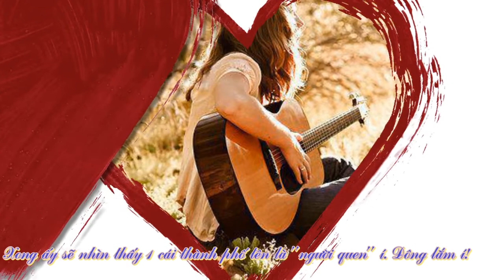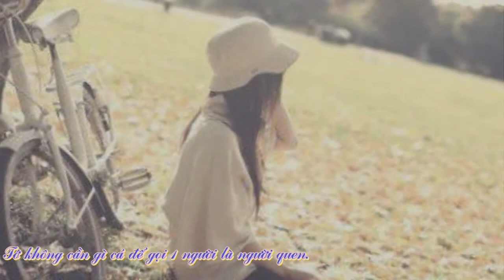Đường đến trái tim em có dễ???